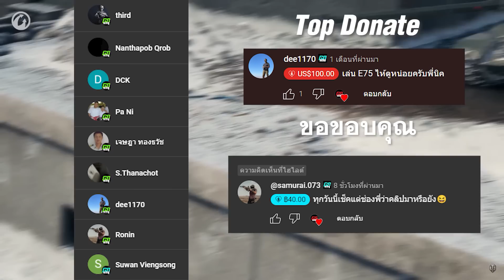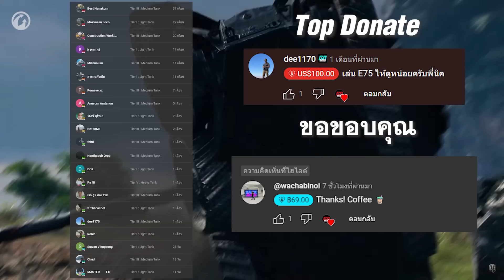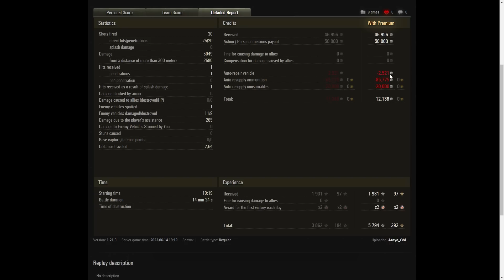World of Tanks - เก๋า!! Ji-Ro ที่สุดสายแบก!!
0:00 Intro ขอบคุณผู้สนับสนุน
01:54 Gameplay 1
16:41 ผลการรบ 1